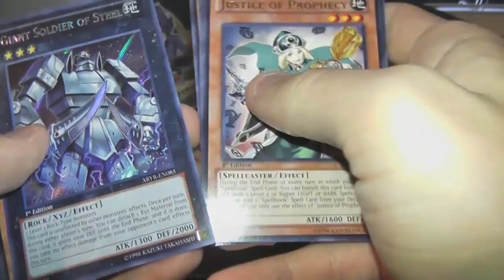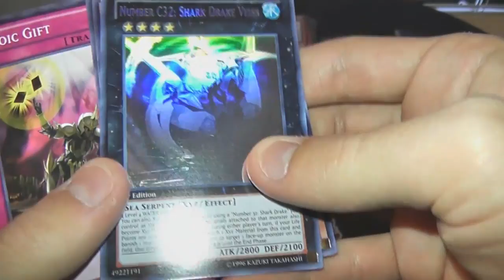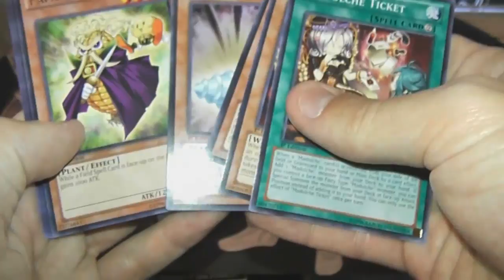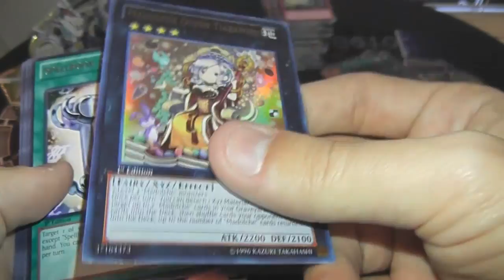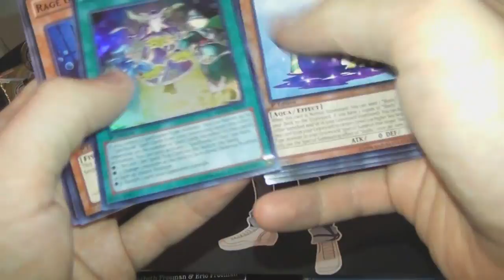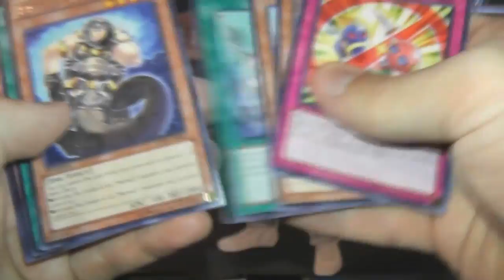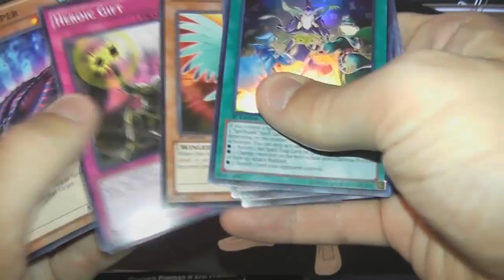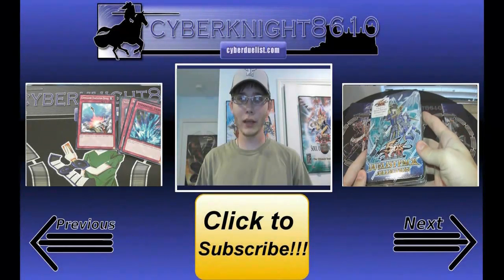Yugioh Abyss Rising Case Opening 12 Boxes 288 Packs Part 4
Time for Part 4! This is the last part of our case opening and it was awesome!!!
Please hit da "Like" button, it lets me know that you enjoy my videos!

My eBay Store (More cards soon!)-

Part of The Duelist Alliance